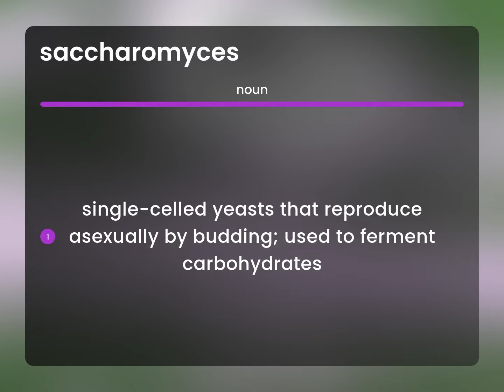Saccharomyces | SACCHAROMYCES meaning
What does SACCHAROMYCES mean?

Susan Miller (2023, June 27.) What is Saccharomyces meaning?